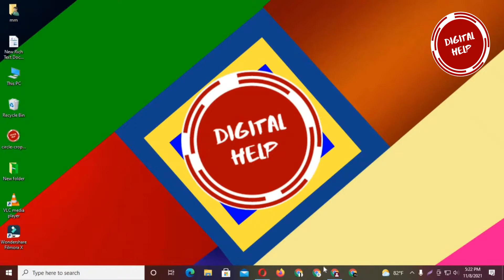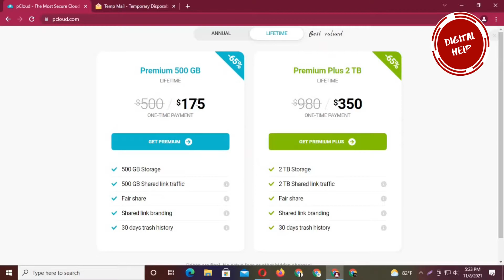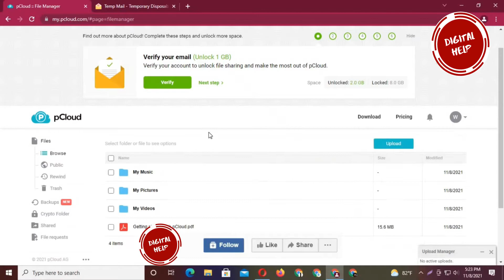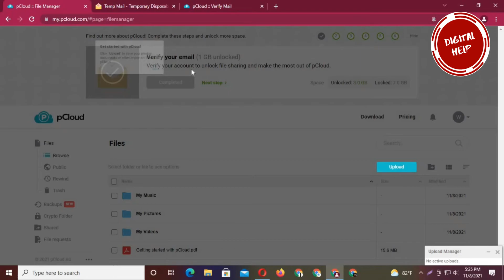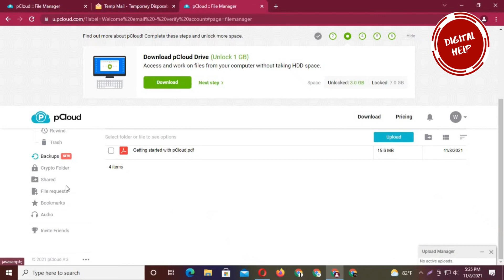Free Cloud Storage ।। Pcloud Free Storage (Bangla Tutorial)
Hello Friend 😊😊😊😊